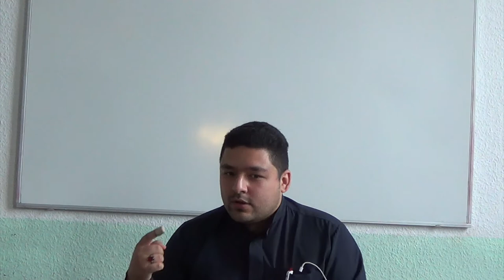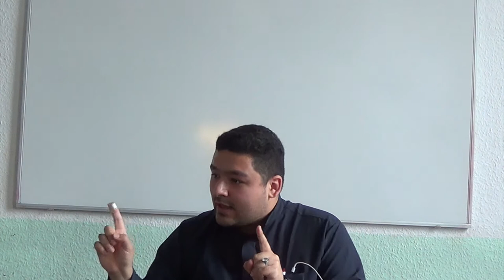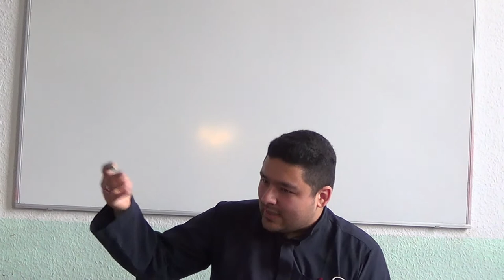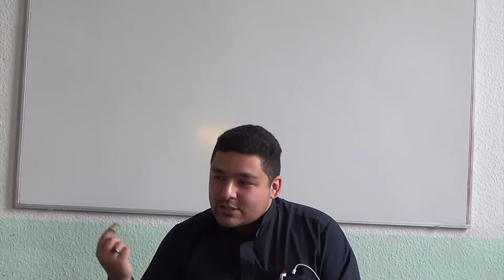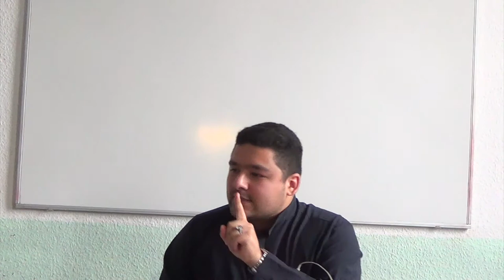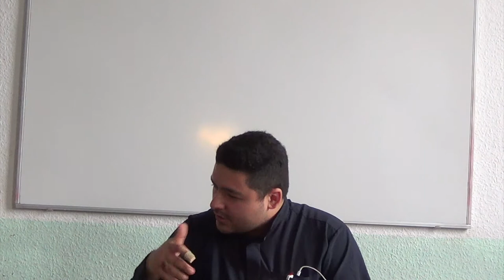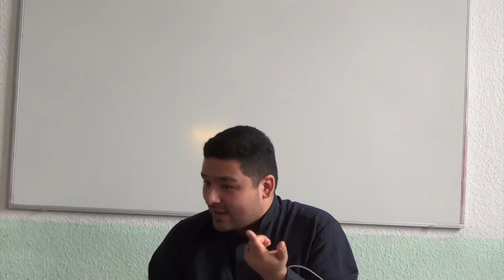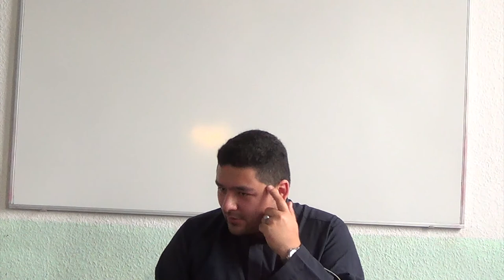Imam Mahdi (ajf)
Dieser Vortrag handelt vom 12. Imam der Shiiten und stellt einige Bedingungen sowie Missverständnisse klar, die es im Bezug auf seine Rückkehr gibt.